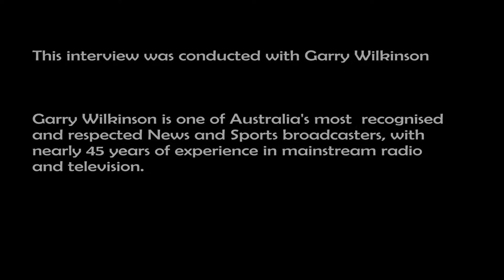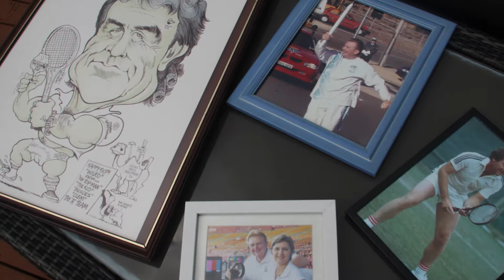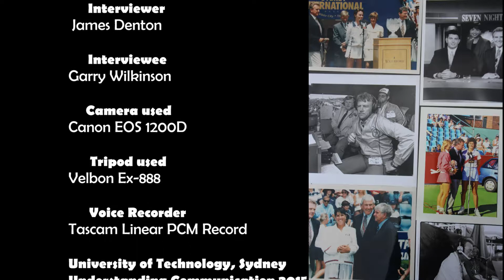UnComm- Group Research Project- Interviewing Garry Wilkinson.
This was created by group 5 (Emiko Reed, Firas Miri, James Denton and Tess Peterson). Tutorial #8 Understanding Communication.